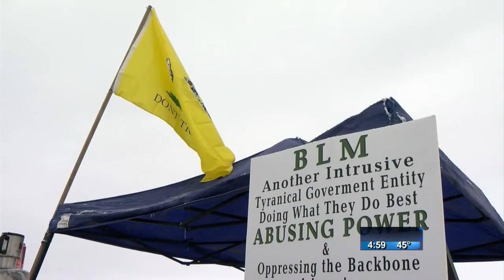Harney Co sheriff, milita members meet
This is the 6th day of the occupation